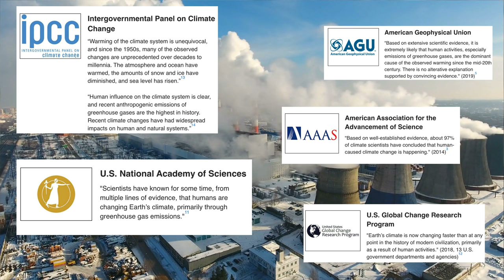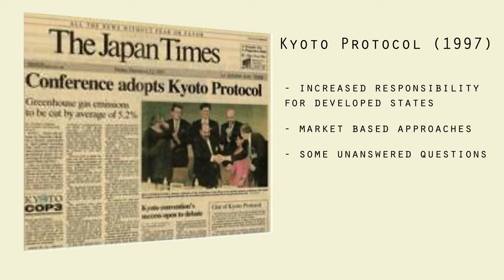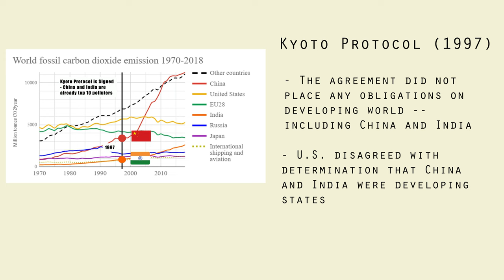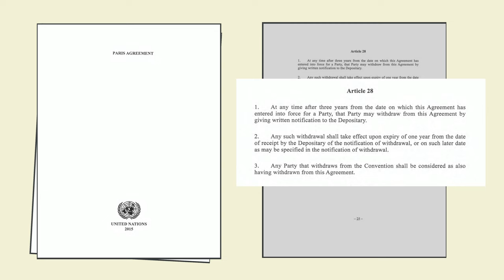International Policy with Professor Torres-Spelliscy - Lecture 13: Climate Change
In this video, Prof. Torres-Spelliscy discusses issues of sustainability and climate change, as well as international environmental law.